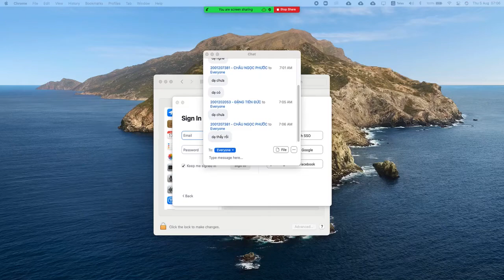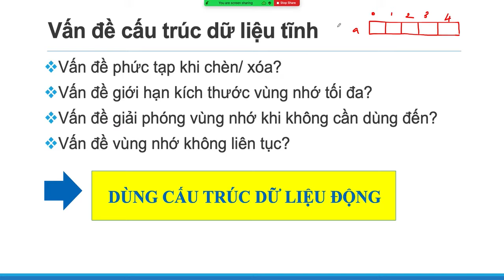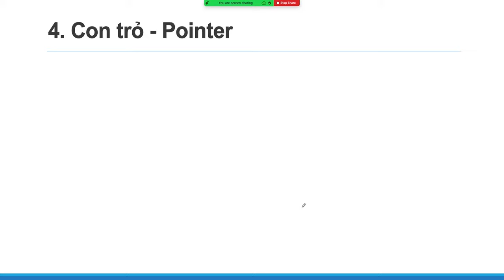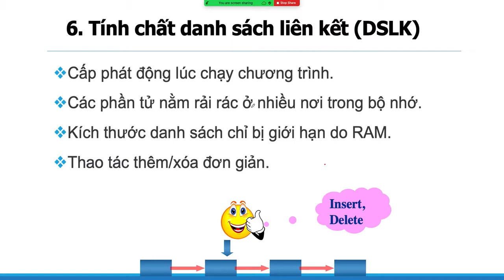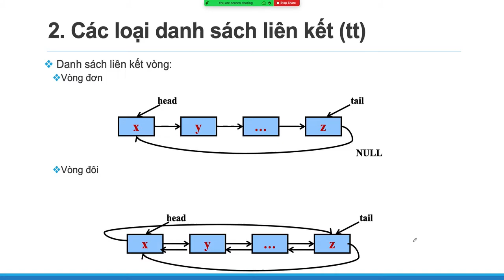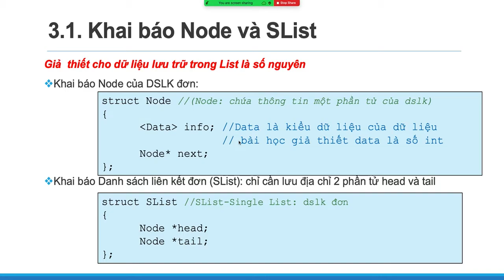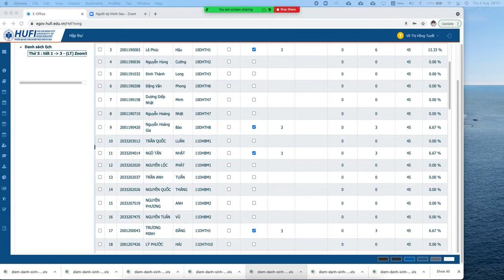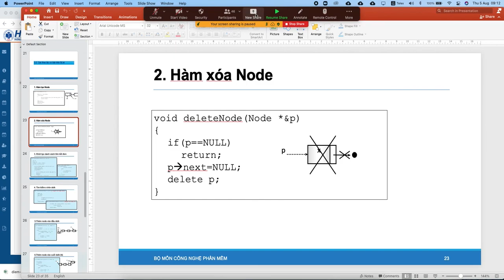CTDLGT_C_Tổng quan về DSLK | Giới thiệu Single List_TH5